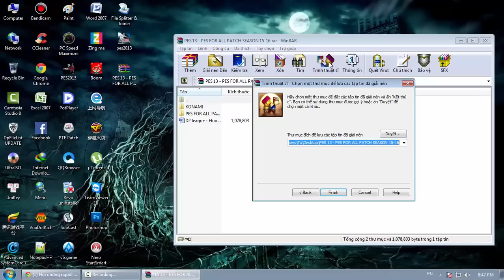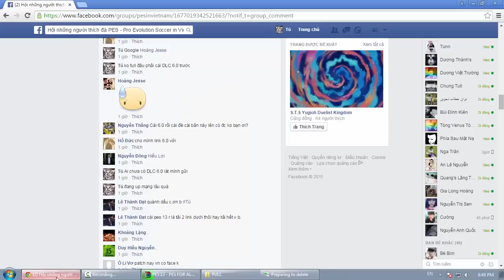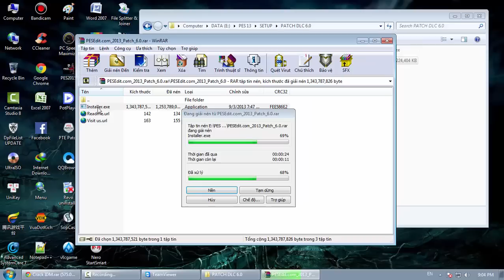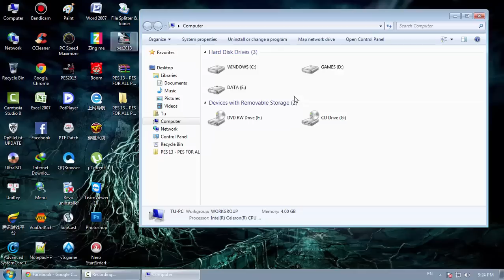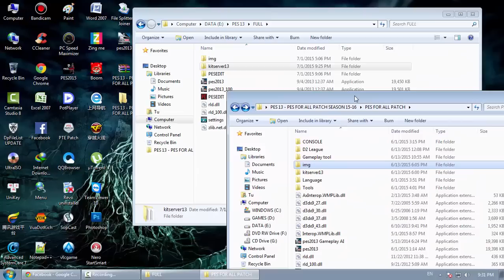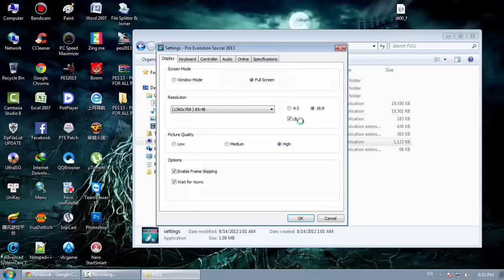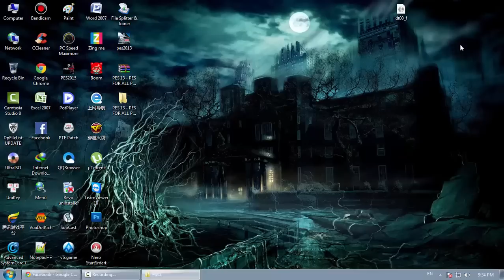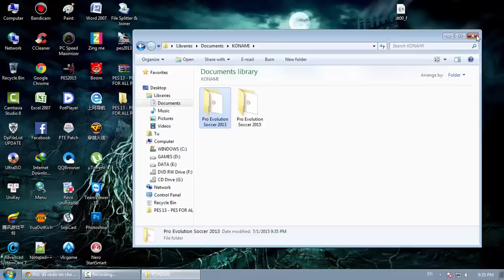Hướng dẫn cài đặt Patch PES 13 - PES FOR ALL PATCH SEASON 15-16